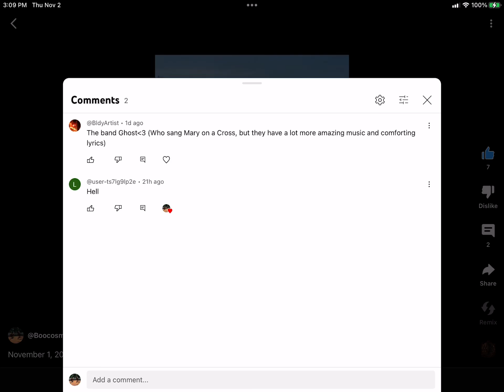November 2, 2023